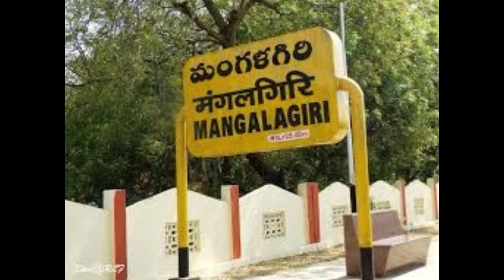See Where Babu And Lokesh Contesting In Their Next Elections !! || Taja30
( హోదా కోసం జగన్ ఆరాటం..! )

( గల్లా జయదేవ్ కి దిమ్మతిరిగిపోయే వార్నింగ్ ఇచ్చిన మోడీ..! )

( అవిశ్వాసం తుస్సుమన్న బాబు అనుకున్నదే జరిగింది..! )

( రోజాకి ఎన్నికల ముందు దిమ్మతిరిగిపోయే షాక్ ఇచ్చిన జగన్..! )